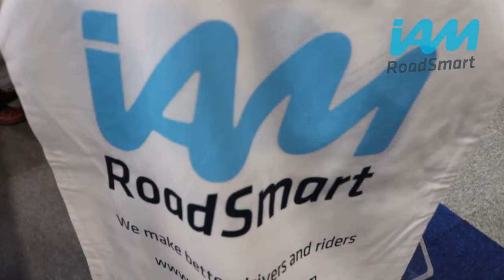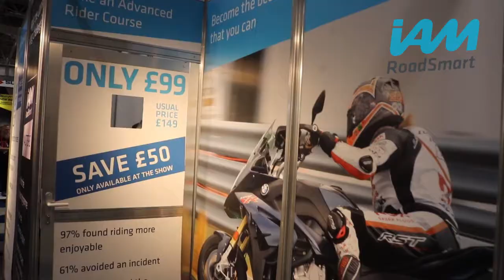IAM RoadSmart at Motorcycle Live 2018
We exhibited at the Motorcycle Live Show 2018 at NEC Birmingham to encourage riders to sign up to our advanced course and our popular Skills Days.